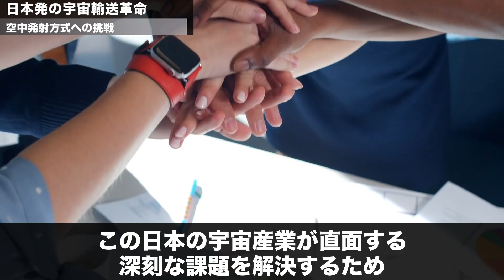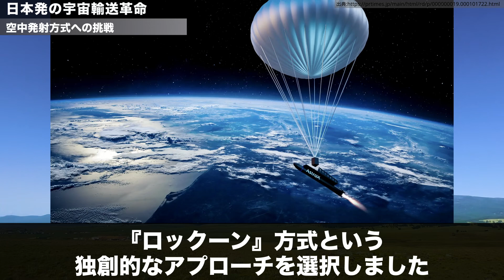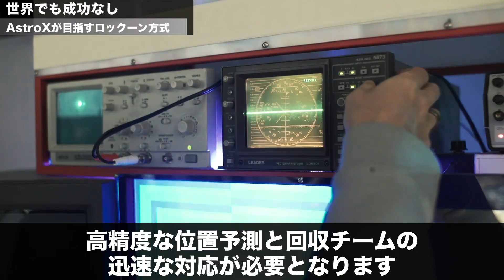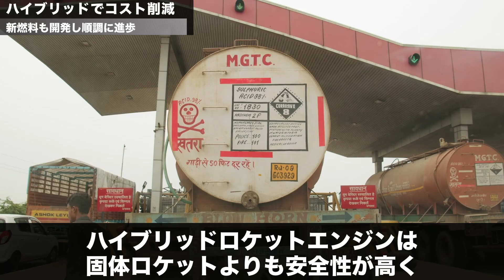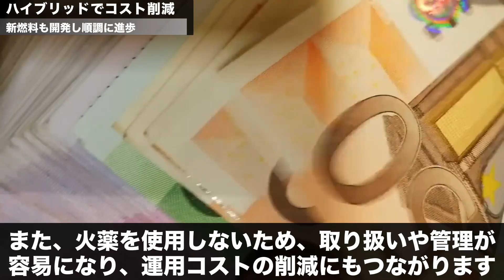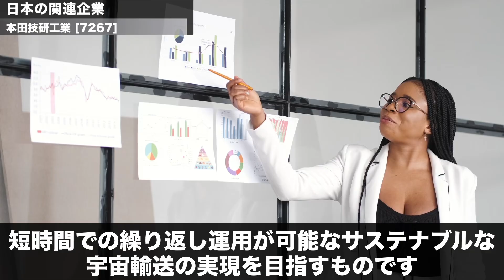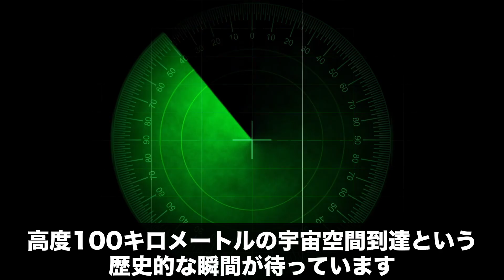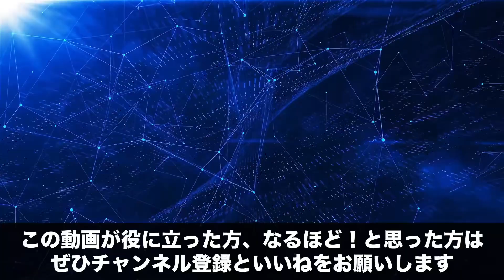【世界初】気球でロケット打ち上げ？AstroXのロックーン方式とは？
▼関連動画

このチャンネルでは最新の技術や投資に役立つ情報などを発信します。